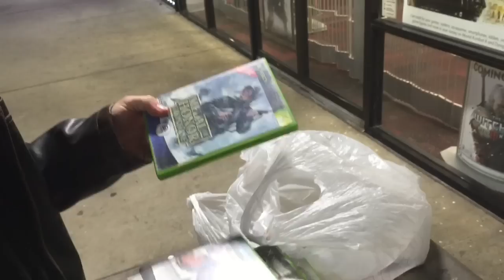Gamestop Dumpster Dive Ep.16 Out The Front Door!